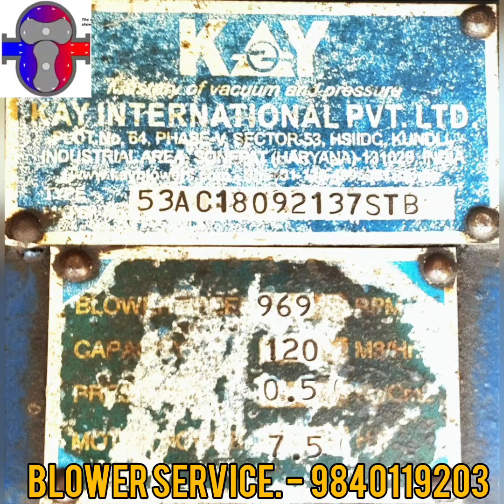53 AC KAY BLOWER SERVICE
RAGHU ENGINEERING WORKS.

 All Type Of STP & ETP Air Blower Service & Repair Works

P. KUMAR.

Rootsblower manufacturer.
Roots blower ( air blower ) Service & Repair.
All Kinds Of Precision Engineering Works.
Other Name of roots blower.

Air Blower Service & Repair.
Product Details. - Specification . -
1 . Brand / Model.     -   Any Brand
                   / Any  Make / Any Capacity.
2 . Problem / Issue  - Any Problem.
3 . Minimum Order Quantity - 1No.
Description :-
We are also indulged in Air Blower Service & Repair .
We service & Repair Roots Blower of any make and Capacity . We service both twin lobe & treble lobe blowers. Overhauling service is also provided .
Quantity :- 1Unit.
GET BEST PRICE .